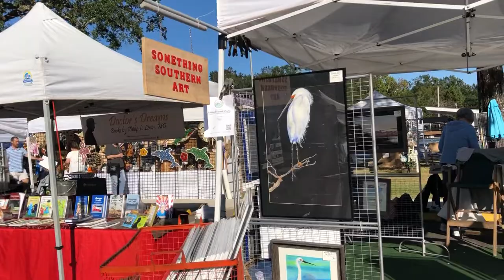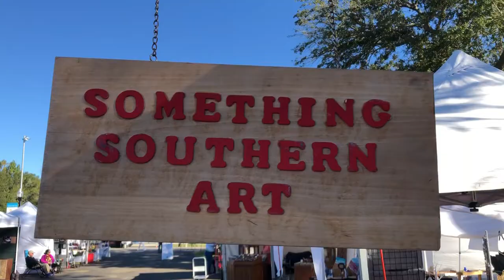Joe Sheffield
Daphne Alabama watercolor artist has been painting for over forty years.  His scenes of boats, sea birds, and beach buildings bring nostalgic memories of rural seacoast America.